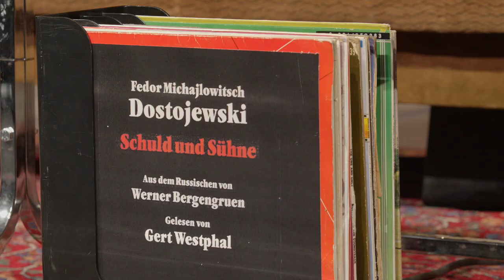Schuld und Sühne – allerdings mit anderem Text und auch anderer Melodie — Trailer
Schuld und Sühne – allerdings mit anderem Text und auch anderer Melodie — von Barbara Bürk und Clemens Sienknecht nach Fjodor M. Dostojewskij
— Uraufführung am 13. Mai 2023 — Schauspielhaus, Kleines Haus — Schauspiel

Barbara Bürk und Clemens Sienknecht bringen in ihren Arbeiten die großen Stoffe der Weltliteratur auf die Bühne und überführen sie in ihren eigenen musikalisch virtuosen Kosmos. In der Reihe mit dem Untertitel »allerdings mit anderem Text und auch anderer Melodie« verdichten sie bedeutende literarische Werke auf das Wesentliche. Ihre Inszenierung »Effi Briest« dieses Formats wurde 2016 zum Berliner Theatertreffen eingeladen. 2018 verwandelten sie Tschechows »Onkel Wanja« am D’haus in »Wonkel Anja – Die Show!«.

Nun nehmen sie sich »Schuld und Sühne« von Fjodor M. Dostojewskij vor. Der 1866 erschienene Kriminalroman ist ein Jahrhundertwerk. Auf 700 Seiten fächert er die Charakterstudie des armen Studenten Raskolnikow auf. Das soziale Milieu, die politische Stimmung, die Familie – all dies lässt Raskolnikow zu der Überzeugung kommen, ein außergewöhnlicher Mensch zu sein, dem es gestattet ist, zu töten. Nicht nur um das eigene Überleben zu sichern, sondern vor allem um »der armen ausgebeuteten Menschheit zu helfen«. Im Wahn begeht er einen Doppelmord, danach quält ihn die Schuld. Kann ihn nur ein Geständnis erlösen? Oder wird Ermittlungsrichter Porfirij ihn zuvor als Mörder überführen?

Barbara Bürk und Clemens Sienknecht lassen den Fall von einer Gruppe leidenschaftlicher Hobbykriminolog*innen untersuchen. Die passionierten Rundfunkfans senden ihr True-Crime-Feature um Raskolnikow direkt aus ihrem Kellerstudio in den Äther. Spielend, tanzend und singend, mit Discoklassikern, Kantaten, Werbeeinspielern oder Radiojingles bleiben sie den Dostojewskij’schen Figuren bis zum Showdown dicht auf der Spur.